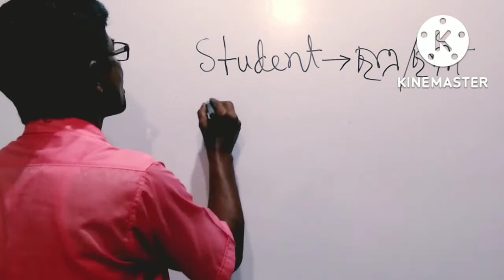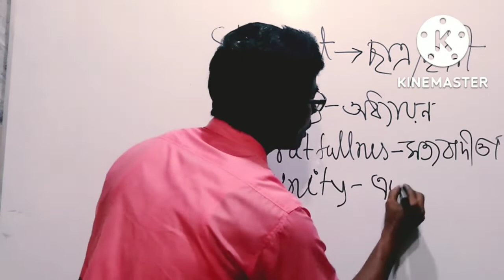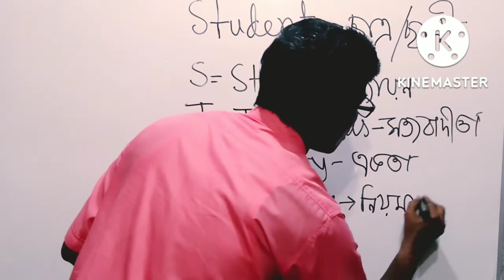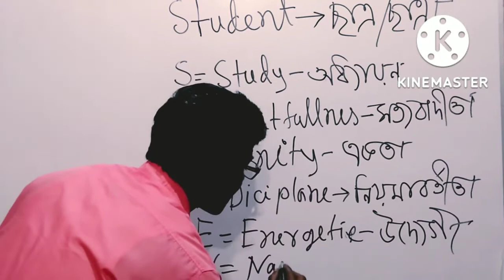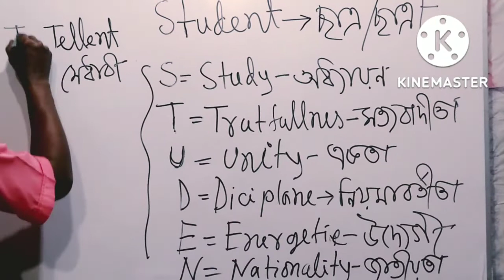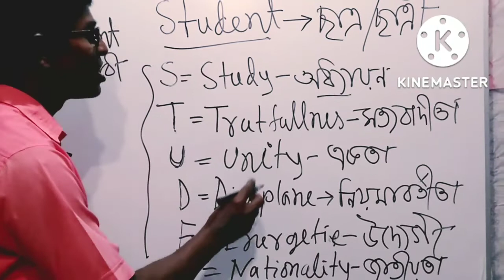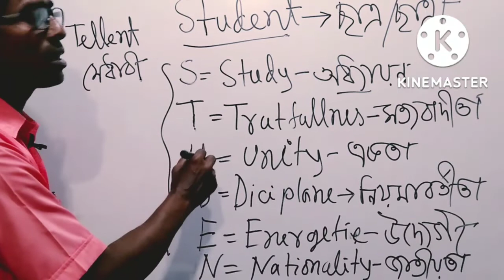student শব্দের অর্থ কি। প্রত্যেক অক্ষের word তৈরী করে তার অর্থ। see the video.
student  শব্দের অর্থ কি? প্রত্যেক অক্ষের word তৈরী করে তার অর্থ কি. S= what,. T = what, U= what.  D = what.E = what . N = what. T  = what.অধ্যায়ন এর অর্থ।  সত্যবাদীতার অর্থ নিয়মানুবর্তিতা অর্থ।  ছাএ/ ছাএী কি করতে পারে।